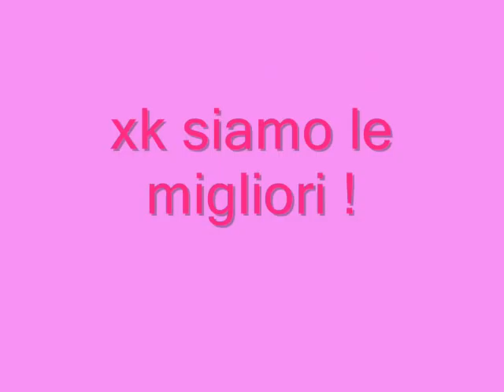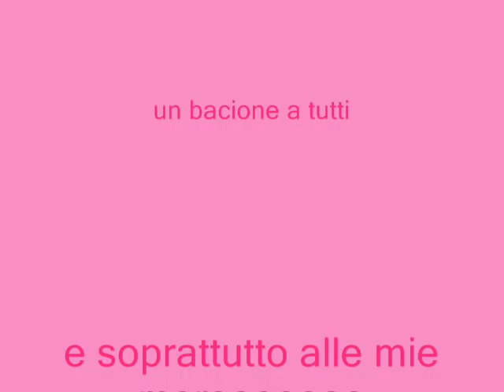somos las divinas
ci sn delle foto di ragazzine di seconda e terza media  guardatele(baciiiiii amoreeeeeee vi amuuuuuu)(ciao xdxd)